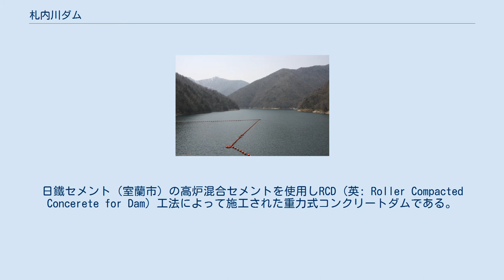札内川ダム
札内川ダム（さつないがわダム）は、北海道十勝総合振興局管内河西郡中札内村にある十勝川水系一級河川札内川中流部に築造されたダムである。
日高山脈襟裳国定公園内に位置する。
 国土交通省北海道開発局が管理を行う国土交通省直轄ダムであり、札内川の治水と灌漑および水力発電を目的とした特定多目的ダムである。
 道内3位の堤高と15位の貯水量であり、十勝川水系のダムでは首位の堤高と3位の貯水量を誇る。
礫河原の再生を目的として2012年より年に一度フラッシュ放流を実施している。
 堤高：114.0 m、堤頂長：300.0 mである。
日鐵セメント（室蘭市）の高炉混合セメントを使用しRCD (英: Roller Compacted Concerete for Dam) 工法によって施工された重力式コンクリートダムである。
 ダムで洪水を調節し、ダム下流域の灌漑と同時に氾濫を防除する。
 総貯水容量：54,000,000 m3、常時満水位標高：EL 474.0 m、利用水深：26.5 mの人造湖である。
 湖面を上空から俯瞰すると竜のように見えることから『とかちリュウタン湖』と命名。
 日高山脈襟裳国定公園に指定されている 『とかちリュウタン湖 』（人造湖）